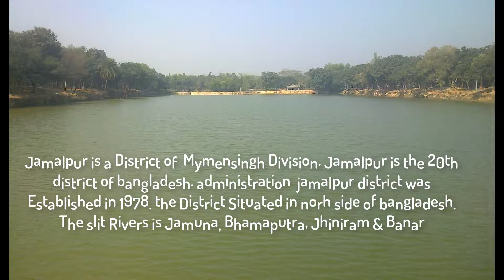History of Jamalpur District, Bangladesh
Hey, Friends. In This Video you can know about the history, origin of Jamalpur District.

Jamalpur is a district in Bangladesh,
part of the Mymensingh Division. It was established in 1978.

It was Named after the name of Hazrat Shah jamal.
Area
 • Total 2,031.98 km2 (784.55 sq mi)
Population (2011 census)
 • Total 2,292,674

The district consists of 7 upazilas, 6 municipalities, 68 union parishads , 57 wards, 224 mahallas and 1532 villages.
 The city is connected by road, rail, and river with Dhaka and the rest of the country. It has a railway station and three dakbungalows.
The town's main exports are jute, tobacco, mustard seed, peanut, leather, egg, pulse, betel leaf and handicrafts.